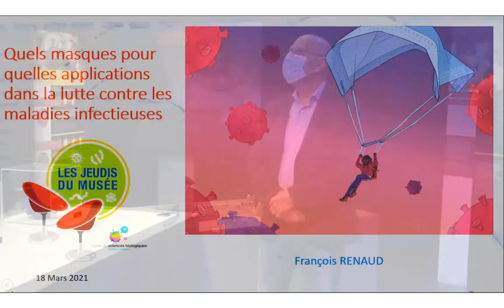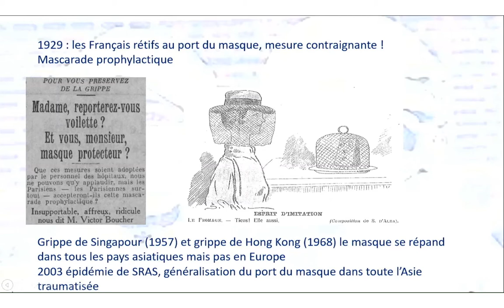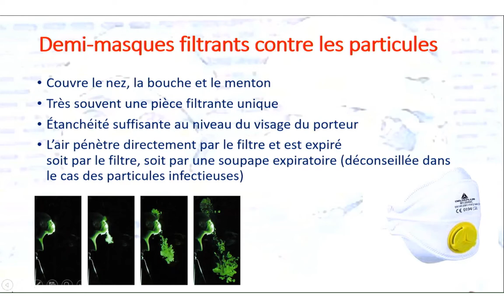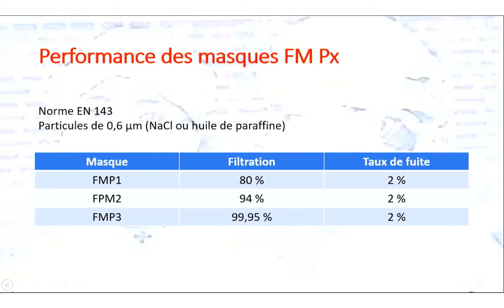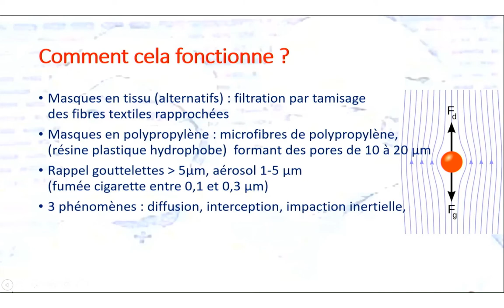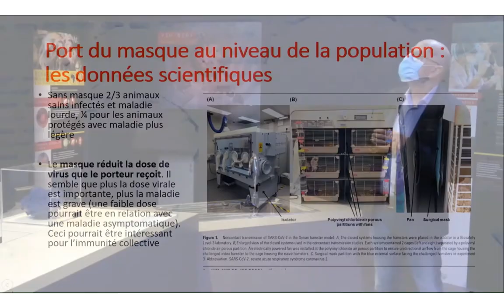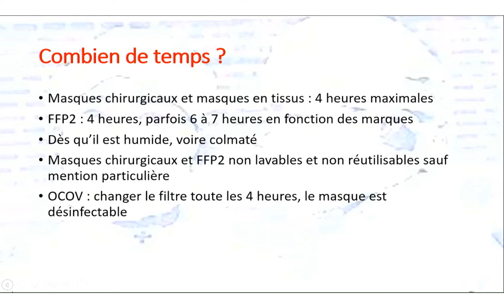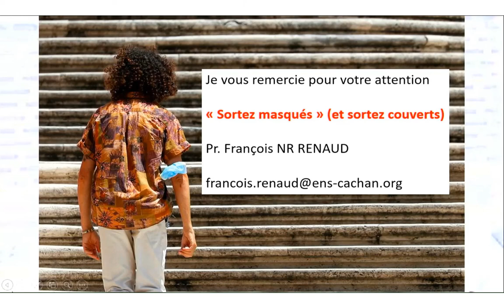Quels masques pour quelles applications dans la lutte contre les maladies infectieuses ?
Masque chirurgical, masque FFP2, masque grand-public, demi-masque : dans quel cas, pour quelle efficacité, réutilisable ou jetable  ?
Que nous apporte l'histoire des masques au cours de différentes épidémies ?
Cette conférence fait le point sur un sujet apparemment anodin mais en fait d'une réelle complexité.